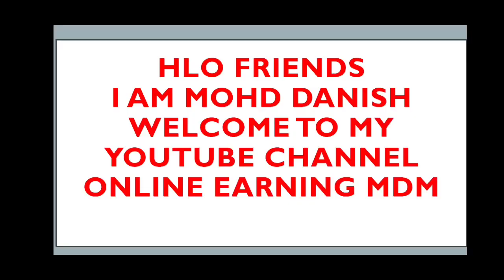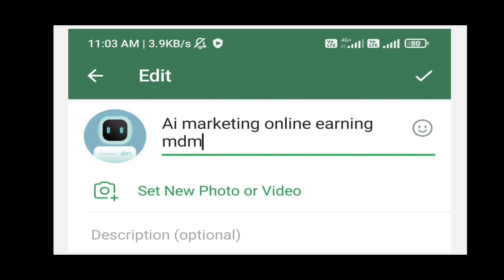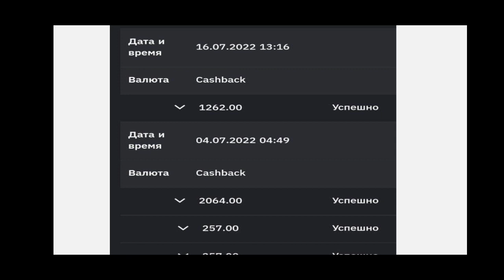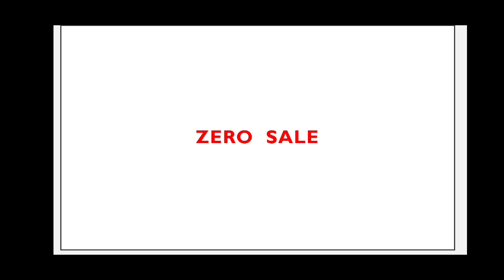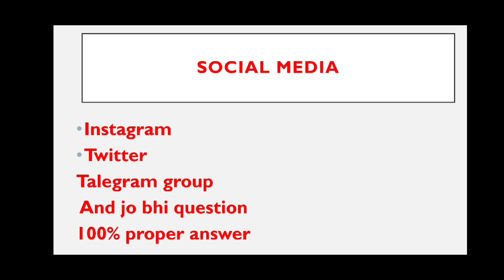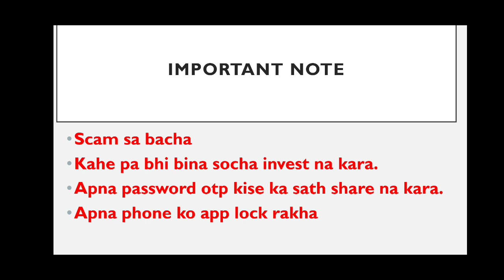Ai marketing latest updates, Withdrawal updates,zero sale, meeting,robot status,today all updates.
About me

Hii
This is Mohd Danish
i am an engineering student
Currently  I am working with Online platforms like online earning,online application,YouTube Ai Marketing etc.
I am from INDIA ( JAMMU AND KASHMIR )
My Mission is New Revolution in All INDIA
 I am helping
Everyone to Earn Money At Home

Ask Me  how to earn money online with your home ...📳

Hi
ABOUT OUR CHANNEL

This channel has been created for 👇
Only online earning,online application,YouTube,ai marketing,Learn Business Strategy
Powerful Motivation

ai marketing unprocessed btc refund withdrawl
ai marketing
marketing
digital marketing
ai marketing 2021
ai marketing global
ai marketing good news
ai marketing today news
ai marketing scam or fake
ai marketing presentation
ai marketing start withdrawl
ai marketing plan presentation

Ai marketing
ai marketing
ai marketing today update
online earning
ai.marketing
passive income
ai marketing cashback
ai marketbot
earn while you sleep
artificial intelligence bot
no referral
ai marketing tamil
ai marketing meeting updates
ai marketing news and updates
ai marketing withdrawal time
ai marketing withdrawal not working
ai marketing new update today
inb update
ai marketing ma top up kasa kara
online job
ai marketing latest update news today
re-issued card problem in ai marketing
ai marketing withdrawal kab da gi
ai marketing 0 sale problems
ai kya huya
online paisa kasa kamaya
inb team withdrawal
motivation
unprocess fund complete
ai marketing and inb network
ai marketing withdrawal in hindi
ai marketing withdrawal proof
ai marketing ma withdrawal kyu nhi aaraha ha
ai marketing withdrawal kab aaya ha
onpassive new upd ate
ai.mgrketing
ai marketing today latest update
ai marketing new joining update
ai marketing latest updating
ai marketing me withdrawal kab se start hoga
ai latest updates
daily update ai marketing
latest update
ai marketing quick update
ai marketing daily update
ai marketing withdrawal kab tak aaya ga
ai marketing all news today
inb marketing news
ai marketing zoom news
ai marketing
ai marketing withdrawal binance
ai marketing earning
ai marketing new updates
ai marketing earning update
ai marketing news update
ai marketing today latest news